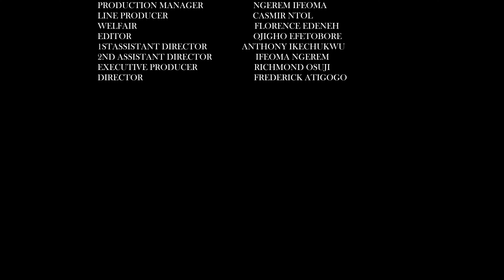INVISIBLE WALLS (EP 11) SEASON 2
Invisible Walls tells the story of a couple who sees life and events from the view of a feminist and patriarchal concept, thus leading to various forms of conflict from their individual belief systems.

EMEM INWANG
RICHMOND OSUJI
IFEOMA NGEREM
AARON SUNDAY
DAN D HUMOROUS
MIRACLE INYANDA
ALIYAH AGIDA
THEGEORGEWILL

Invisible walls
Invisible Walls Season 2